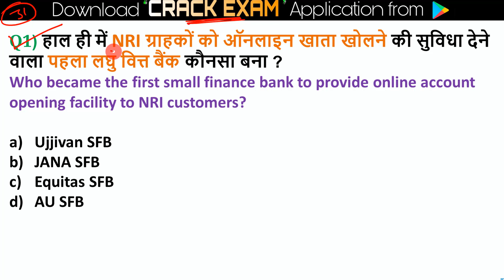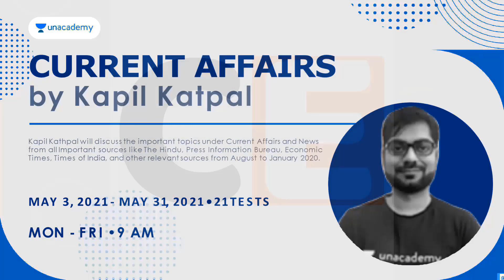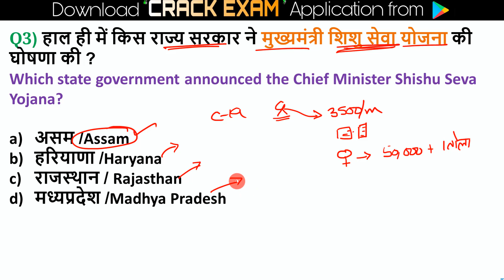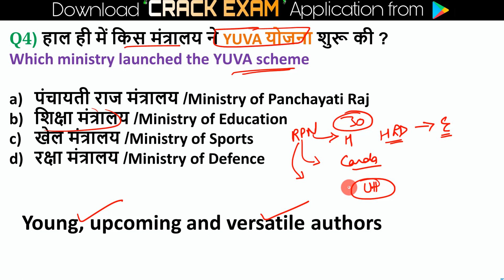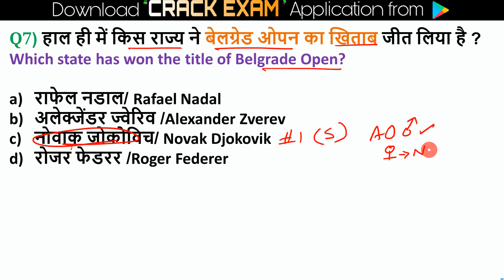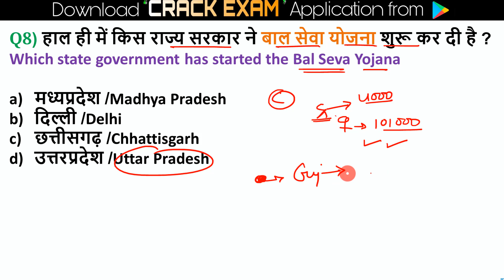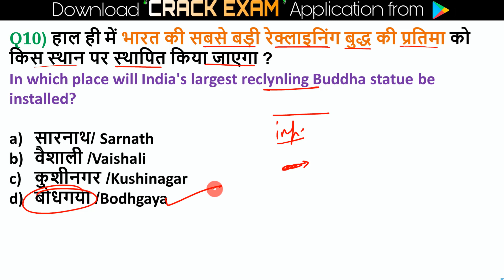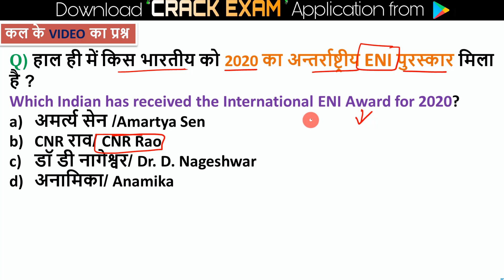31 May 2021 Next Exam Current Affairs |Daily Current Affairs | RRC Group D and NTPC CBT 2 Today Gk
Current Affairs : 31 May 2021 | Important current affairs 2021, latest current affairs Quiz for Bank, Railway & all State next exams

Unacademy presents some new & exciting FREE test series every week for Bank aspirants. Unlock now by using code: *CRACKEXAM10*

Unacademy Subscription Benefits:
1. Learn from your favorite teacher
2. Dedicated doubt clearing sessions
3. One Subscription, Unlimited Access
4. Real-time interaction with Teachers
5. You can ask doubts in the live class
6. Download the videos & watch offline

31  May  2021 current affairs video is very helpful for haryana, punjab, madhya pradesh, himachal pradesh, uttarpradesh, bihar, jharkhand, rajasthan, chattisgarh, delhi, uttrakhand and all hindi state.. Current affairs is very important topic for all competitive exams like upsc, ssc, state exam, delhi